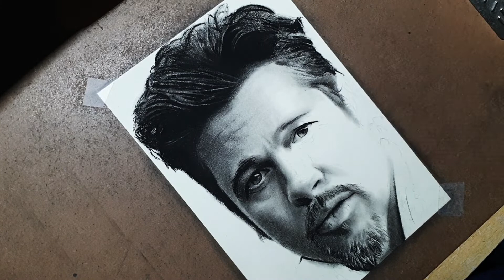Drawing Brad Pitt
This video is a time-lapse drawing of Brad Pitt using Faber-Castell charcoal pencils on Strathmore drawing paper.

Also, make sure to check out my Etsy shop if you wish to see and/or buy prints of my work.

Thank you for looking and have a fantastic day.